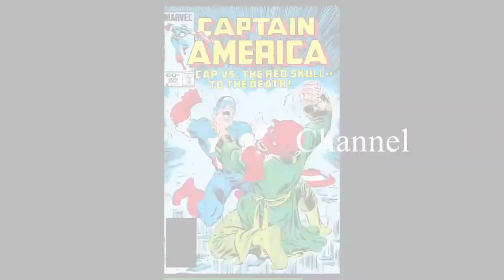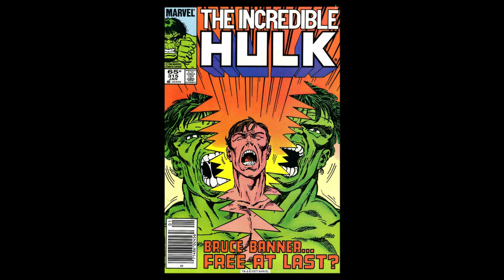The Incredible Hulk 315